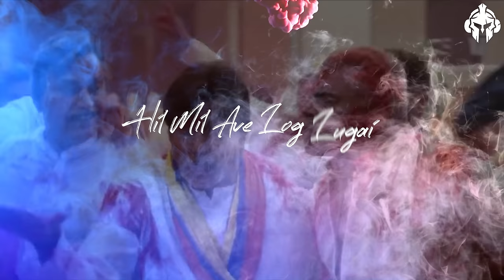Holi Mashup 2024 - Holi Ke Gana | Holi Song | Holi New Song 2024 | Holi Ka Gana | Holi Special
*Tracklist:-*

*Title*  Badri Ki Dulhania
*Singer*  Dev Negi, Neha Kakkar, Monali Thakur, Ikka

*Title*  Go Pagal
*Singer*   Raftaar, Nindy Kaur
*Music*   Manj Musik

*Title*  Balam Pichkari
*Singer*   Vishal Dadlani, Shalmali Kholgade

*Title*  Do Me A Favour Lets Play Holi
*Singer*  Anu Malik, Sunidhi Chauhan

*Title*  Gori Tu Latth Maar
*Singer*  Sonu Nigam & Palak Muchhal
*Music*  Manas-Shi
khar

*Title*  Hori Khele Raghuveera
*Singer*  Amitabh Bachchan, Alka Yagnik, Sukhwinder Singh, Udit Narayan

*Title*  Laal Peeli Akhiyaan
*Singer*   Romy and Tanishk Bagchi

*Title*  Besharam Rang
*Singer*  Shilpa Rao, Caralisa Monteiro, Vishal and Sheykhar

*Title*  Jai Jai Shivshankar
*Singer*  Vishal Dadlani, Benny Dayal

*Title*  Rang Barse [ *Audio trimmed for copyright reasons* ]
*Singer*  Harivansh Rai Bachchan
*Music*   Shiv-Hari

*Title*  Ik Junoon (Paint it red)
*Singer*  Vishal Dadlani
*Music*   Shakar Ehsaan Loy

holi mashup 2024
holi mashup
holi mashup song 2024
holi mashup song
holi mashup songs 2024
holi mashup songs
holi party mashup 2024
holi party mashup
holi 2024
holi
holi mix 2024
holi mix
holi song 2024
holi song
holi songs 2024
holi songs
holi party mix 2024
holi party mix
holi 2024
holi dj 2024
holi dj
holi dj song 2024
holi dj songs
holi remix song 2024
holi remix song
holi remix songs 2024
holi remix songs
new song holi 2024
new song holi
top holi songs 2024
holi ka gana
top holi songs
bollywood holi song 2024
bollywood holi song
bollywood holi songs 2024
bollywood holi songs
hindi holi song 2024
hindi holi song
hindi holi songs 2024
hindi holi songs
holi dance song 2024
holi dance song
holi dance songs 2024
holi dance songs
holi ka gana 2024
holi ka gana
holi ke gane 2024
holi ke gane
holi playlist 2024
non stop holi song 2024
non stop holi song
non stop holi songs 2024
non stop holi songs
dj holi 2024
dj holi
holi song mashup 2024
holi song mashup
holi songs mashup 2024
holi song mashup
hindi holi mix 2024
hindi holi mix
bollwood holi mix 2024
bollywood holi mix
hindi holi 2024
hindi holi
bollywood holi 2024
bollywood holi
holi special song 2024
holi special song
holi special songs 2024
holi special songs
best holi song 2024
best holi song
best holi songs 2024
best holi songs
holi dance song
holi dance songs
holi dance 2024
holi dance
holi gana dj 2024
holi gana dj
holi dj remix 2024
holi dj remix